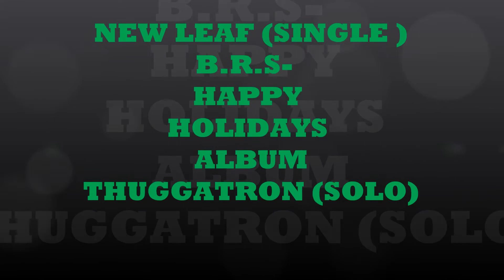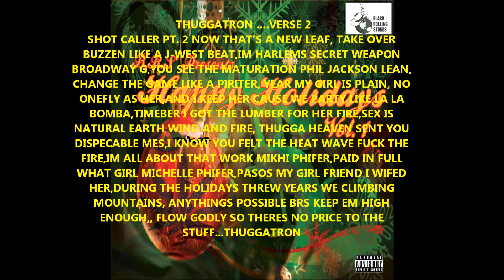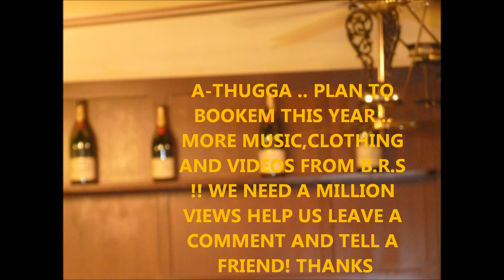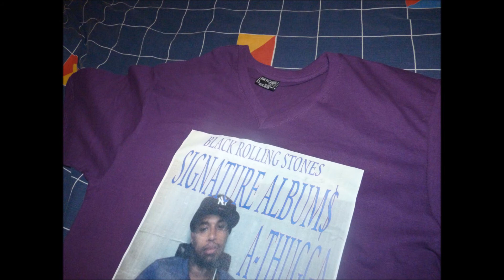NEW LEAF - HAPPY HOLIDAYS BRS ALBUM